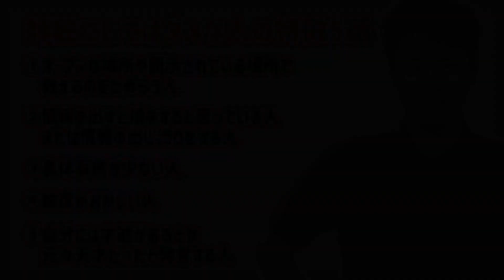【注意喚起】師匠にしてはいけない人の特徴5選